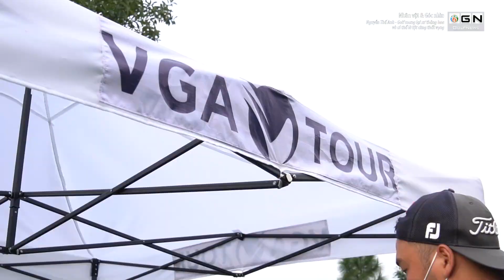Nhân vật & Góc nhìn: Nguyễn Thế Anh - Golf mang lại sự thăng hoa và có thể là tột cùng thất vọng.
Nguyễn Thế Anh là một trong những thành viên của tuyển chuyên nghiệp golf miền Bắc, là “nghé con” của Câu lạc bộ golf Trâu Vàng. Đến với golf bằng một sự tình cờ thế nhưng từ đó anh tìm được đam mê cho cuộc đời mình. Golf mang lại cho Thế Anh những sự thăng hoa trong cuộc sống nhưng anh cũng đã từng nếm trải sự thất vọng tột cùng mà golf mang lại. Những cảm xúc đó khiến cho con đường golf của Thế Anh thêm phần thú vị.